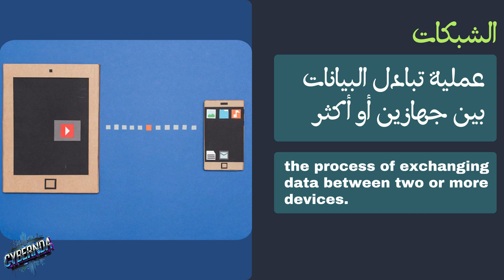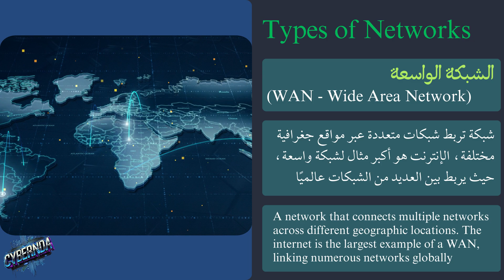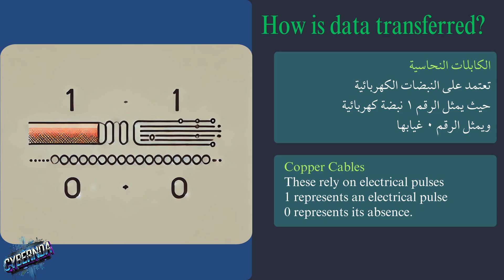Data Transmission and Network Types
تعرف على أساسيات الشبكات (Networking) وأهميتها في تبادل البيانات بين الأجهزة. نستعرض في هذا الفيديو تعريف الشبكات (Networking Definition)، أهمية الشبكات (Importance of Networking)، وأنواعها بناءً على النطاق الجغرافي مثل الشبكة المحلية (LAN) والشبكة الواسعة (WAN).
نشرح أيضًا النظام الثنائي (Binary System) وأساسيات نقل البيانات (Data Transmission) باستخدام الكابلات النحاسية (Copper Cables)، الاتصالات اللاسلكية (Wireless Communication)، والألياف الضوئية (Fiber Optics).
أخيرًا، نسلط الضوء على تطور الشبكات

الأهداف التعليمية
    فهم تعريف الشبكات وأهميتها.
    التعرف على الفرق بين LAN وWAN.
    تعلم أساسيات النظام الثنائي وأساليب نقل البيانات.